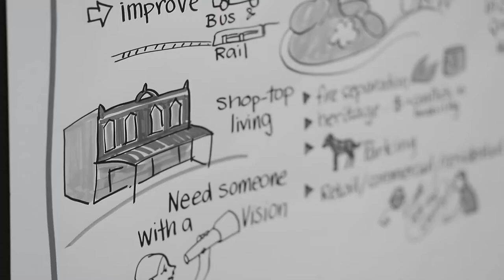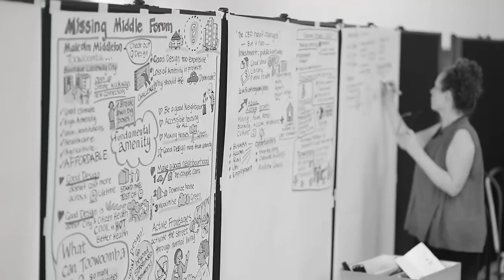Missing Middle Forum Chris Gay